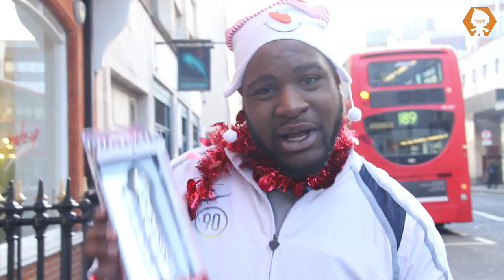Bad Santa Giving Girls Dildos for Christmas Prank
Big black Santa goes around London giving out dildos to girls for xmas.